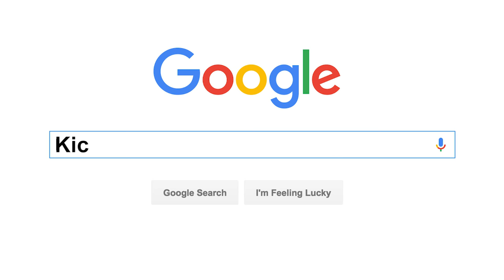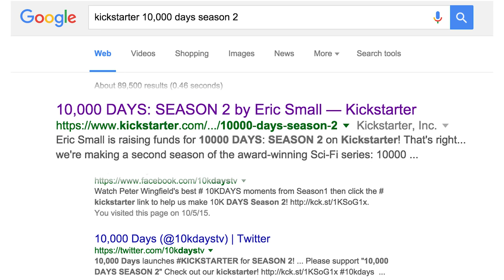10K DAYS SEASON 2 - PETER WINGFIELD HAS SOMETHING TO SAY